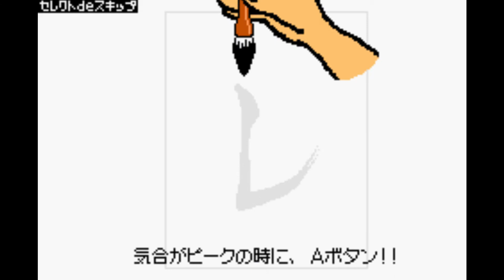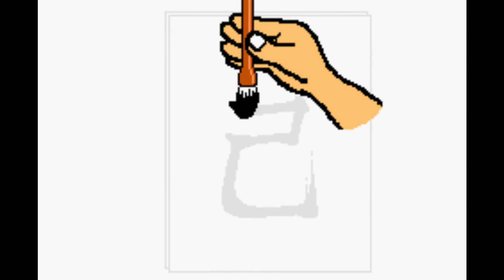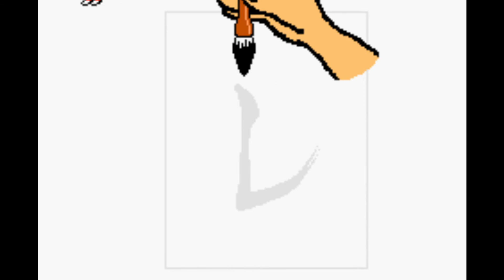Rhythm Tengoku Walkthrough Ep.11(Night Walk, Rhythm Calligraphy, & Poly-Rhythm)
Night Walk
(NO TUTORIAL)
Jump on boxes to open them.
Tap "A" to Jump

If You fall then it's an auto-fail.
If you didn't open a significant number of boxes, you'll fall when you reach the end.

Rhythm Calligraphy
Write Japanese Symbols

Press "A" to stroke of beat.

Poly-Rhythm
Bounce the red rods across the gap and onto the other side.

Press "A" to open the boxes on the right path
Press the "D-Pad" to open the boxes on the left path.